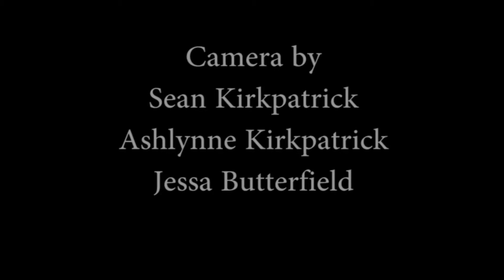The Epic Chase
This is a short film to practice camera angles and choreographing action. Filmed with the Piedmont Future Filmmakers Club.